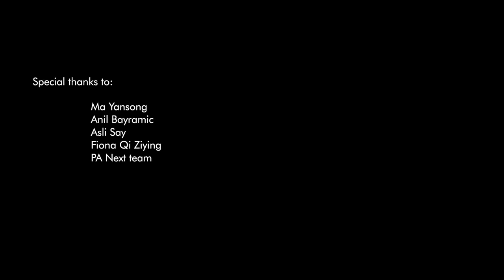Ma Yansong In Conversation With Hamid Hassanzadeh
On May 5th, MAD founder Ma Yansong went LIVE on Instagram with Hamid Hassanzadeh of Parametric Architecture to discuss his architectural influences, architecture as a communication tool and the integration of nature in our manmade cities.